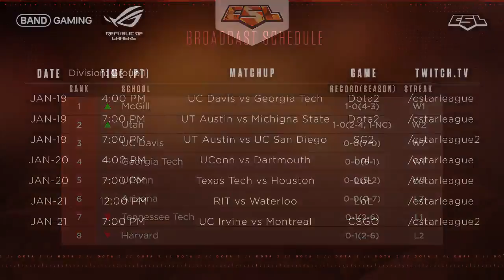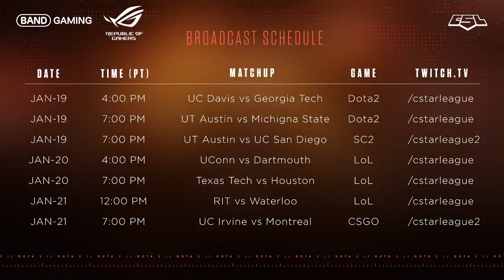Week 8: UC Davis(7-0) vs Georgia Tech(6-1) - Game 2